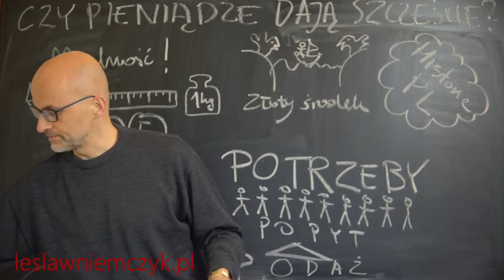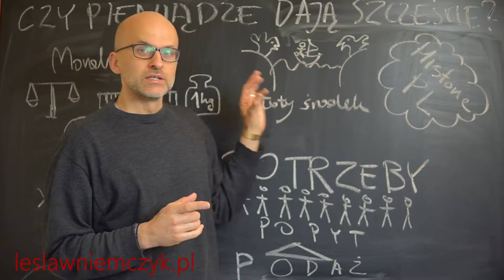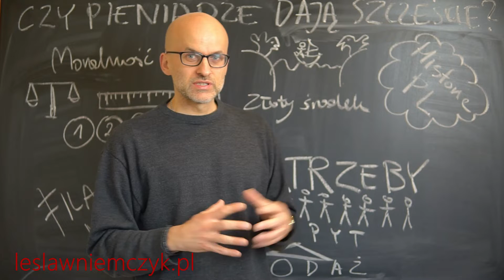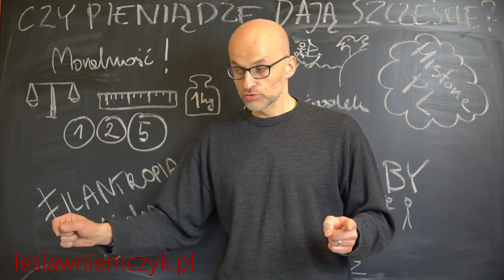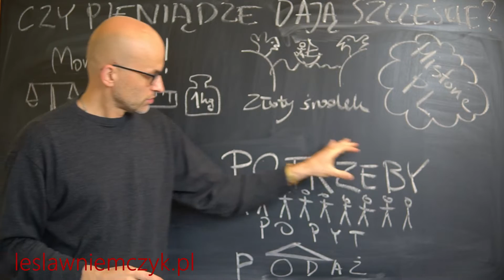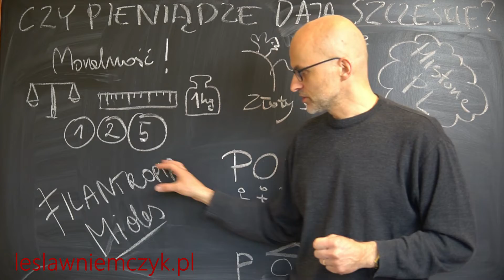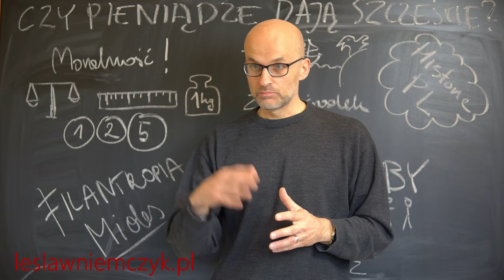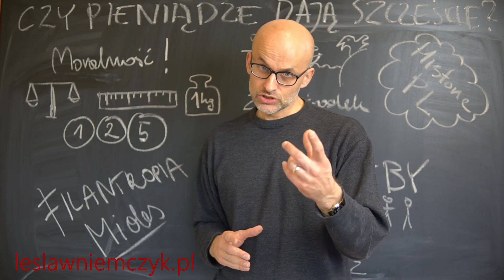Czy pieniądze dają szczęście? | LFO#01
W związku ze strajkiem nauczycieli i planowanym okrągłym stołem ws. oświaty dzisiaj pierwsza LekcjaFinansówOsobistych pt. Czy pieniądze dają szczęście? Zapraszam do korzystania ze scenariusza wszystkich nauczycieli, którym na sercu leży pomyślność ekonomiczna swoich uczniów. Myślę, że temat pieniędzy i szczęścia jest bardzo dobry na początek. Prawdopodobnie niejednemu sam pomysł wprowadzenie edukacji finansowej do szkół może się kojarzyć w „produkowaniem” ślepych na potrzeby innych materialistów. Tak oczywiście nie jest! Młodzieży trzeba mówić, że zarabianie pieniędzy nie jest równoznaczne z osiąganiem szczęścia. Z drugiej jednak strony należy wyjaśniać, że praca, pieniądze, wolny rynek oraz przedsiębiorczość czynią nasz świat po prostu lepszym! Co więcej, duże pieniądze dają możliwość służenia społeczeństwu poprzez dobroczynność. Bardzo jestem ciekaw Waszych opinii na temat tego pierwszego scenariusza. Piszcie w komentarzach, co dodać, co zmienić? Więcej tutaj

Cześć! Jestem Lesław! Prowadzę ten kanał na Youtube, aby zainspirować Cię do lepszego zarządzania finansami prywatnymi, przedsiębiorczości i nauki rachunkowości. Dlaczego możesz mi zaufać? Bo mam odpowiednie kompetencje i doświadczenie życiowe. Mogę je krótko podsumować w punktach: doktor nauk ekonomicznych od 2005 roku; kilkanaście lat pracy w katedrze finansów na uniwersytecie; wykładowca rachunkowości i zarządzania; doświadczenie zawodowe w pracy księgowego, skarbnika, sekretarza zarządu spółki giełdowej; wielokrotnie powoływany do rad nadzorczych dużych przedsiębiorstw i rad społecznych; wieloletnie doświadczenie w długoterminowym i krótkoterminowym wynajmie nieruchomości; zwolennik konserwatywnej szkoły inwestowania bazującej głównie na kapitale własnym; kilka książek naukowe i kilkadziesiąt recenzowanych artykułów (m.in. dla: Gazeta Bankowa, Gospodarka Narodowa, Przedsiębiorstwo & Finanse, Przedsiębiorstwo i Region, E-mentor); 2 książki popularno-naukowe; 4 kursy biznesowo-finansowe online; właściciel małej spółki kapitałowej (SPV); przewodniczący komisji rewizyjnej organizacji pożytku publicznego... 😉 Więcej o mnie możesz się dowiedzieć tutaj

Moje kursy finansowe online znajdziesz na platformie: kursy.leslawniemczyk.pl. Z moich kursów skorzystało już kilkanaście tysięcy kursantów.

Znajdziesz mnie jako „Lesław Niemczyk” także na moim blogu: leslawniemczyk.pl
oraz w mediach społecznościowych: